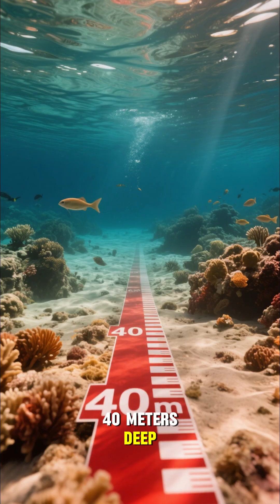Temple of the Deep Unearthing an Ancient Underwater Sanctuary | Sea Truth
🌊 Welcome to Sea Truth — Your Gateway to the Deep Blue.

🌊🏛️ A temple lost beneath waves—sonar, ROVs and 3D scans reveal an ancient sanctuary in the deep. 🔦

Temple of the Deep — Unearthing an Ancient Underwater Sanctuary follows a multidisciplinary team of marine archaeologists, conservators, and ROV pilots as they document striking, aligned stonework and ritual architecture uncovered beneath coastal silt. Using multibeam sonar, sub-bottom profiling, sediment cores, ROV HD video, and 3D photogrammetry, we map a submerged complex that may have served sacred, civic, or maritime functions—then test each hypothesis with dating, artifact analysis and historical context. 🏛️🔍

In this investigation you’ll see:
• Sonar mosaics & bathymetry revealing terraces, rectilinear platforms and aligned blocks.
• ROV & diver footage of carved stones, architectural courses and in-situ finds.
• Photogrammetry reconstructions that let you “walk” the sanctuary in 3D.
• Sediment cores & dating that bracket shoreline change and episodes of inundation.
• Expert voices & ethics: archaeologists, conservators and local custodians discuss interpretation, evidence limits, and preservation steps.

▶️ Chapters (suggested — edit to final cut):
Opening: sonar reveal & the sanctuary question
Methodology: ship → sonar → sub-bottom → ROV → photogrammetry
The evidence: aligned blocks, steps & carved stone
Dating & context: cores, artifacts & historical links
Expert debate: temple, harbor-work, or natural feature?
Conservation & community: protecting a fragile site

If you have old shoreline photos or local memories, share them respectfully — we will request permission before following up. 💬